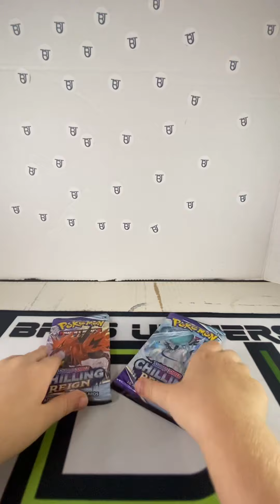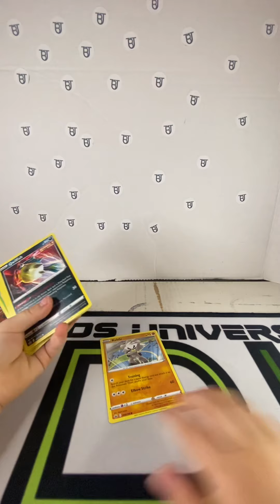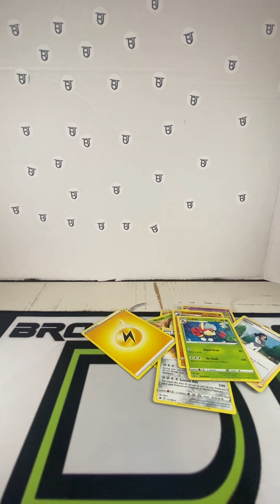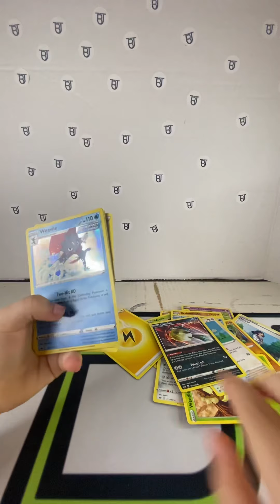Chilling reign Pokémon center blister